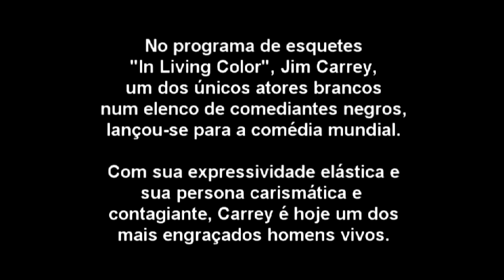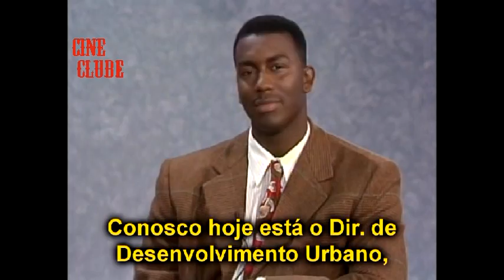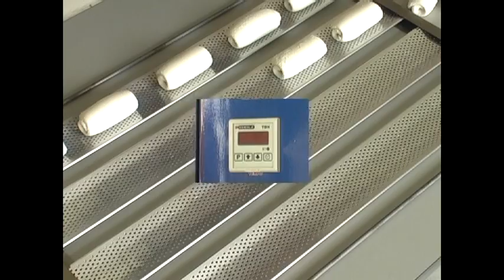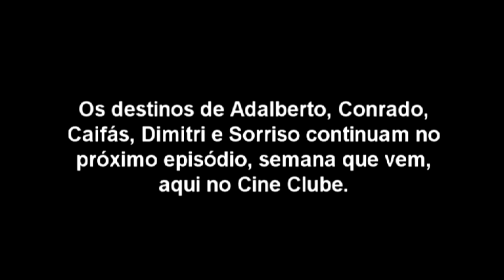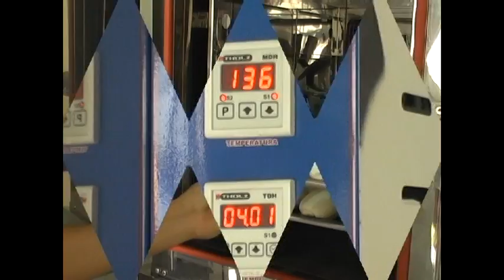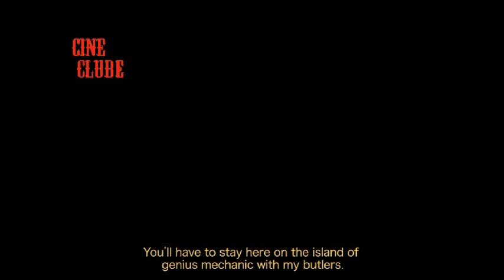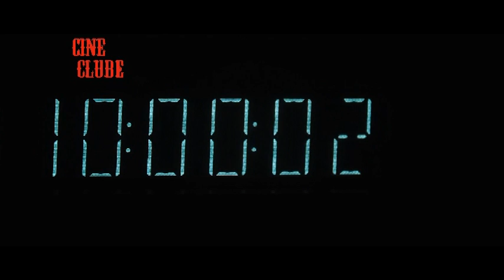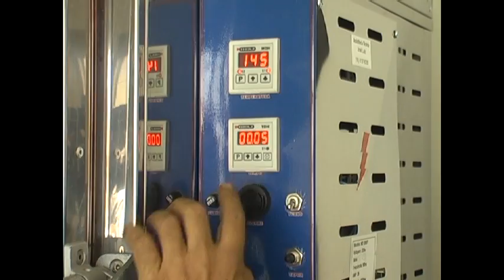04 Cine Clube 26 08 2014